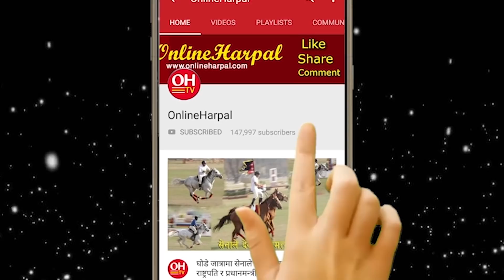ओलीको संसद बिगठन गर्ने योजना यसरी तुहियो, बाहिरियो माधब पक्षसंगको गोप्य योजना || KP Sharma Oli